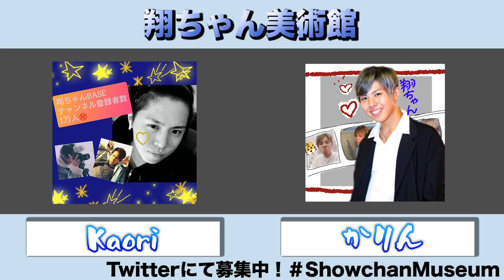【祝21歳】ファンから頂いた誕プレ紹介！！！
【翔ちゃんTwitter（相互用）】